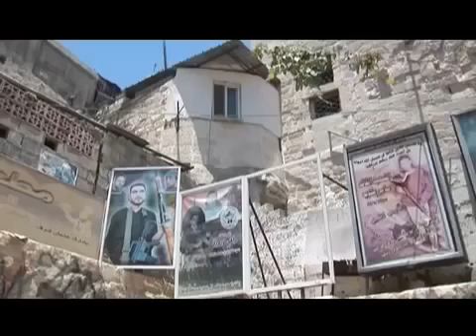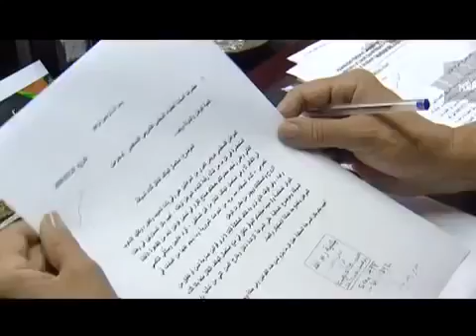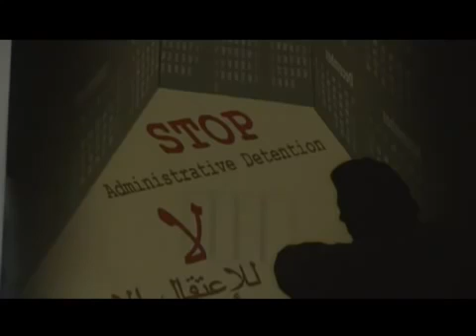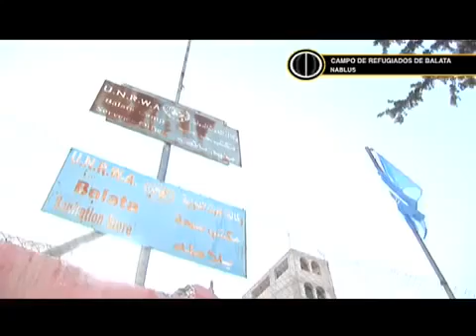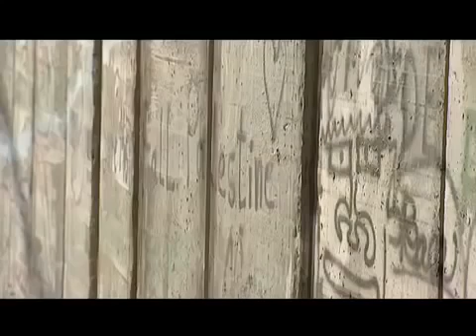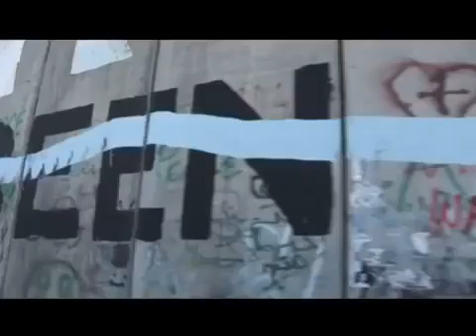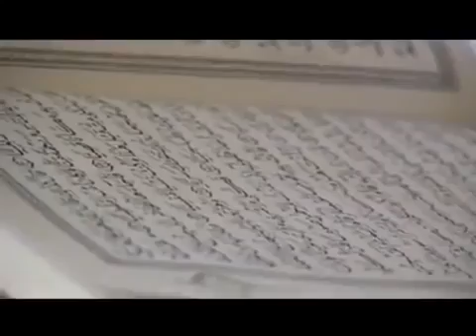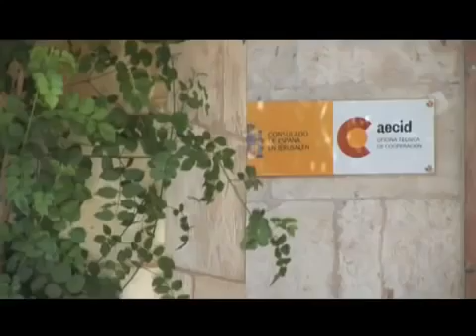LOS OLVIDADOS Menos por Dios PALESTINA UNA HISTORIA DE RESISTENCIA Documental Cinedebate